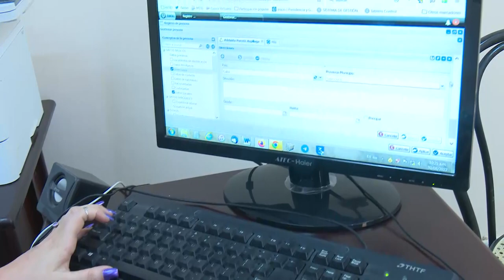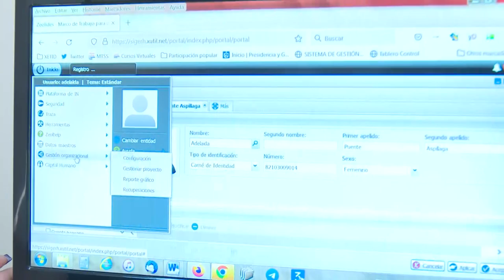¿Qué es el Sigerh, sistema informatizado para la jubilación en línea?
Esta semana, Cubadebate conversó con Adelaida Puente Aspillaga, directora de Organización, Planificación e Información del Ministerio de Trabajo y Seguridad Social (MTSS), sobre el Sistema Informatizado de la Gestión de Recursos Humanos (Sigerh), base de la jubilación en línea.